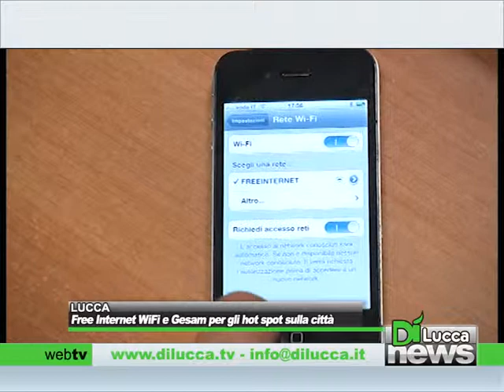Free Internet WiFi e Gesam per gli hotspot sulla città - Dì News - 15 giugno 2013